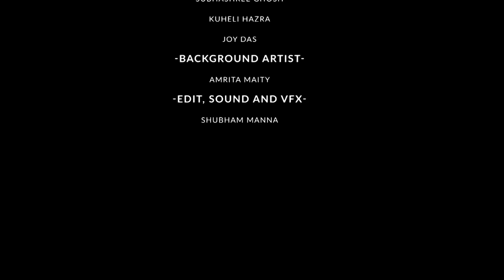Bama | Bangla Cartoon | Bibhutibhushan Bandyopadhyay | Graphtoons Literature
আজকের গল্প বিভূতিভূষণ বন্দ্যোপাধ্যায়-এর লেখা 'বামা' । একজন গ্রামের মহিলা তাঁর বুদ্ধিমত্তা ও সাহসের সাহায্যে একজনের জীবন বাঁচিয়েছিলেন সেই ঘটনাকে কেন্দ্র করে এই গল্পটি রচিত।

Today's story is 'Bama' written by Bibhutibhushan Bandyopadhyay. The story revolves around a village woman who saved someone's life with her intelligence and courage.

bengali cartoon,
graphtoons,
graphtoons literature,
bangla golpo